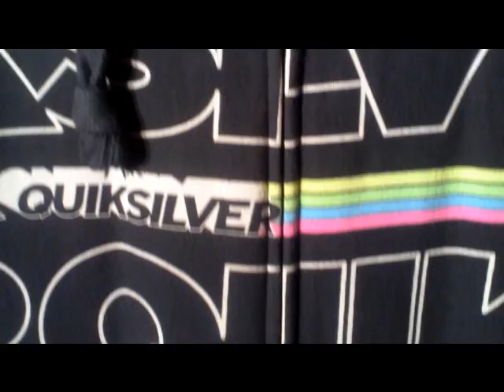Quiksilver Clothing @ 360Boardwear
Hooded Sweatshirt